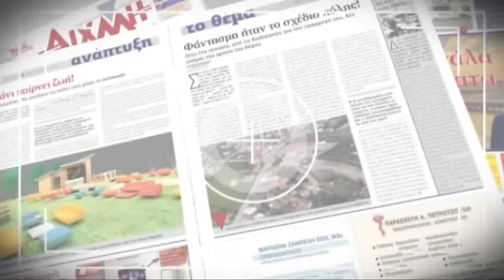AIXMHTV - Την δημιουργία hotspot στην Αιτωλ/νία προανήγειλλε ο Π. Κουρουμπλής